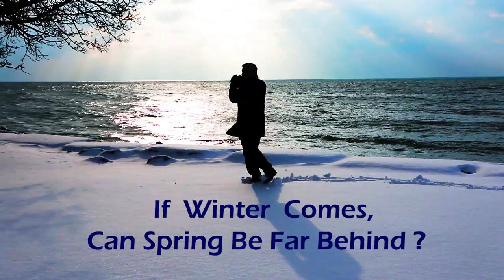LARA'S THEME / SOMEWHERE MY LOVE / Dr ZHIVAGO / ON HARMONICA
"If Winter Comes Can Spring Be Far Behind"? Doctor Zhivago the 1965 movie starring Omar Sharif & Julio Christie is a love story from the period between 1905 & World War II. Its iconic song "Somewhere My Love" is played here - LARA'S THEME/ SOMEWHERE  MY LOVE / DR ZHIVAGO / ON HARMONICA & has been filmed at Newcastle, Ontario & Mississauga near Toronto Canada. Outdoor shots were recorded at Temperatures between -18*Celsius & -22*C.
There are no intentions to infringe any copy right & is purely for musical entertainment purpose.
Mouth Organ Songs On This Channel:-